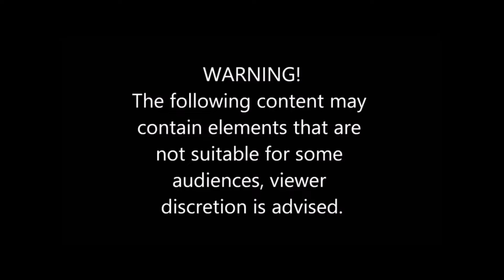ULTIMATE NISSAN GTR DRIVING FAILS, EPIC GTR CRASH COMPILATION